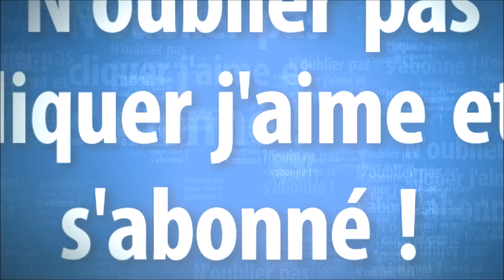Farming Simulator 17 - Trailer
Présentation exclusivement consacrée aux jeux vidéo !

Description :
Genre : Gestion
Date de sortie : 25 oct. 2016
Multijoueur : Oui
Fonctionnalités Internet : Oui
Accessoires optionnels : PlayStation Plus , Xbox Live Gold

Précédente vidéo ( Tokyo Twilight Ghost Hunters Daybreak Special Gigs World Tour - Trailer )
Prochaine vidéo :